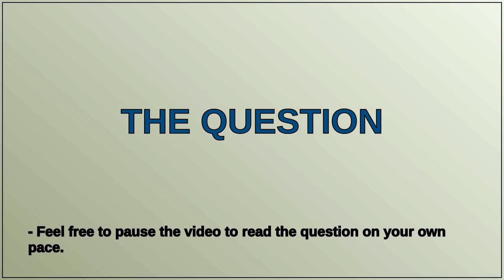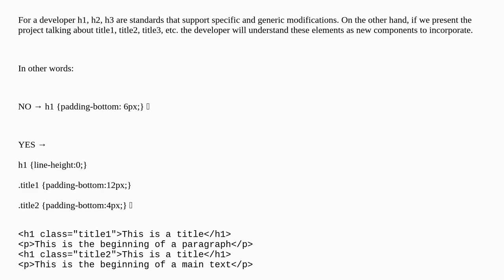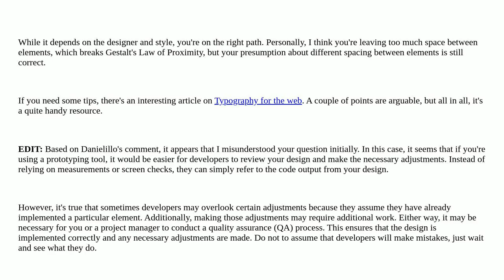Ux: How do you manage spacing between text styles in different context?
How do you manage spacing between text styles in different context?

A special thanks goes out to the community

  space typography hand-off layout